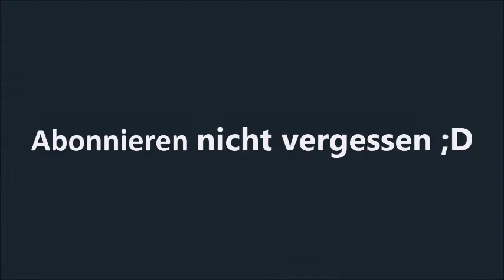Wir mit unseren neuen Kumpels Minecraft New Life [ENDE] #003 | LPlayTV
Viel Spaß